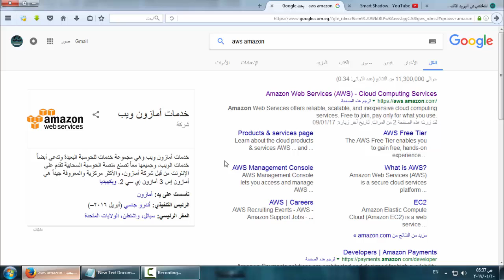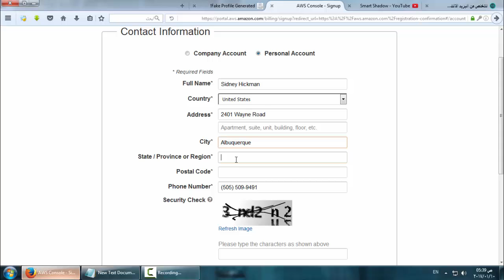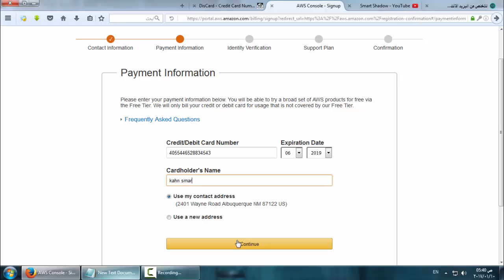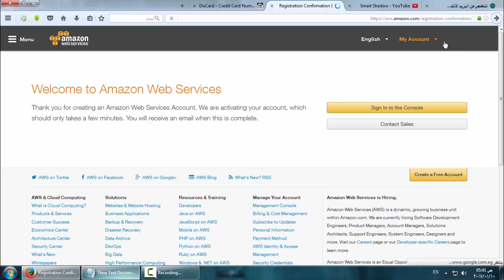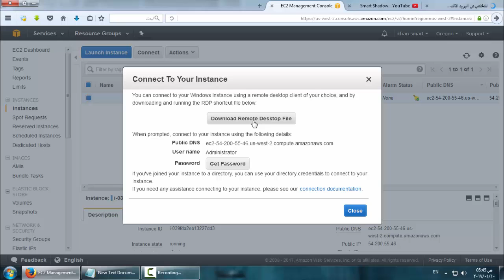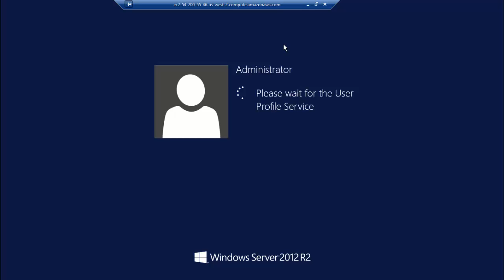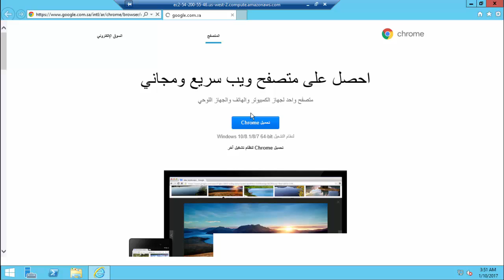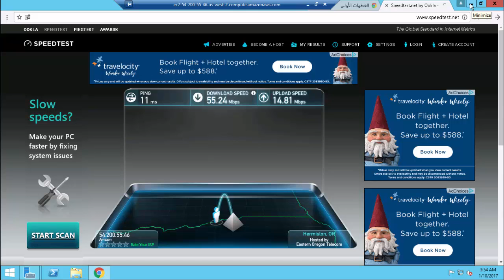شرح الحصول علي rdp لمده سنة هارد 2 تيرا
كل حاجة هتلاقيها هنا
متنساش تعمل متابعة للقناة علشان في شروحات افجر من دي هتتعمل ان شاء الله
لو الفيزا مش شغالة جرب اي موقع تاني بيدي فيزا
ظهرت مشكلة وهي مشكلة الفيزا تقدر تحلها عن طريق وضع فيزا جديدة من اي موقع
ال Rdp بيستخدمه مواقع الرفع العالمية زي ماي ايجي بسبب سرعته وغير كدة بيفضل شغال 24 ساعة حتي لو انتا قفلت جهازك ممكن تشغل عليه برامج زي hitleap وتعمل عليه سيرفات لالعاب اون لاين انما تنقل ملف من ال Rdp الي جهازك مينفعش